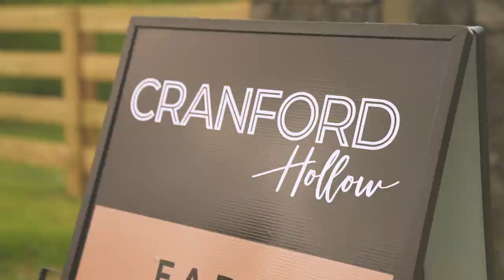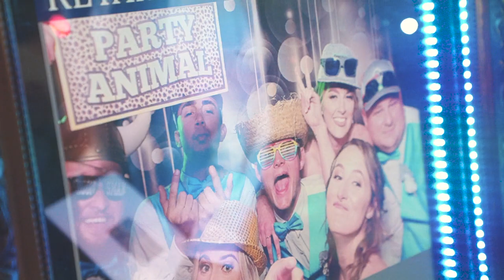Forever & Always - Crislyn & Kelton - Cranford Hollow Tennessee Wedding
“Lay one on her.”

It was such a great day with Crislyn & Kelton at Cranford Hollow getting to capture their big day. The whole bridal party was a fun group to be around for the day.

Thank you for having Chase Dunivant Creative capture your day! 🍾🍾